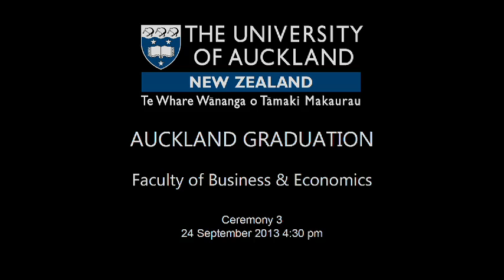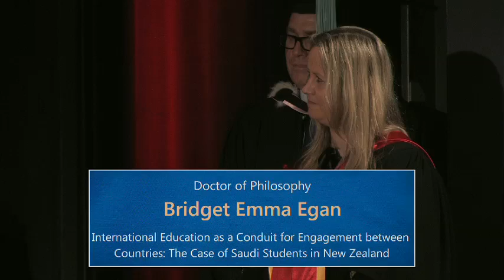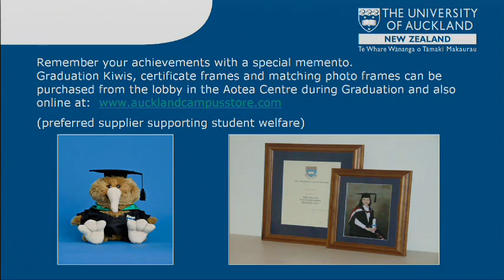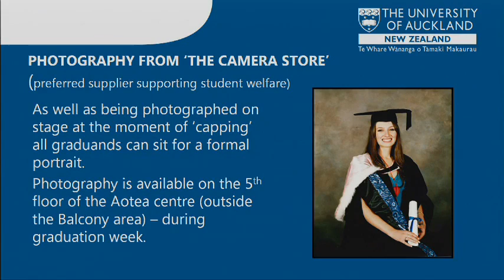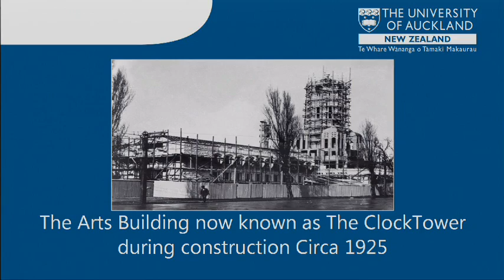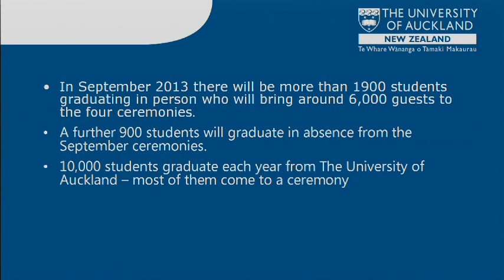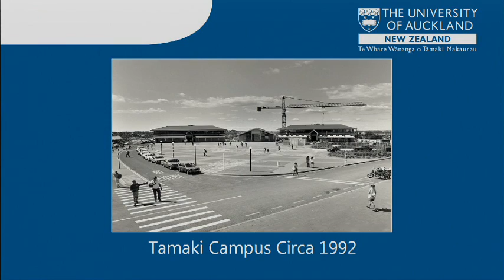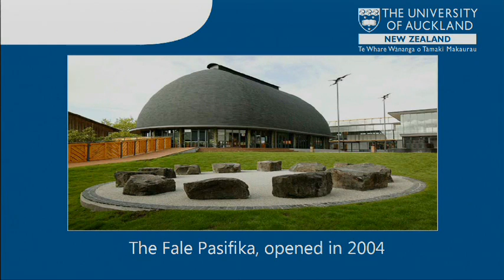2013 Spring Graduation Ceremony 3: Faculty of Business and Economics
The University of Auckland 2013 Spring Graduation Ceremony 3 on Tuesday 24 September 4.30pm. Presenting our graduates from the Faculty of Arts and Faculty of Business and Economics.